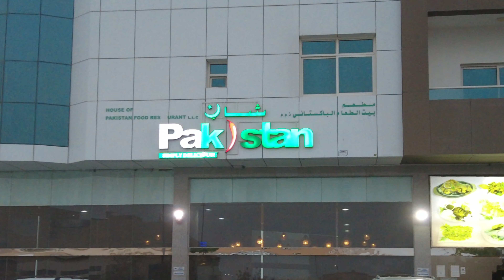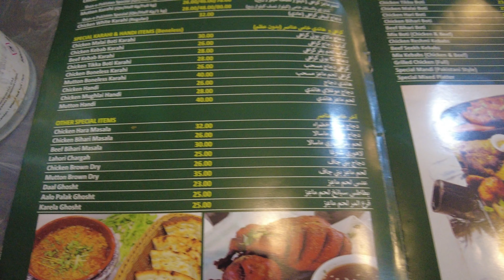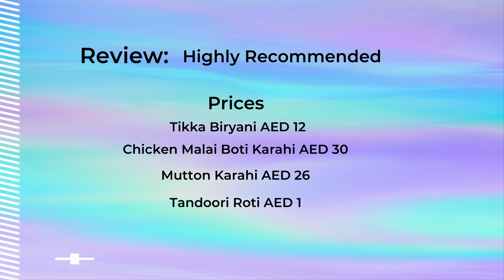Hidden Food Gem in Fujairah | Shan e Pakistan | Simply Delicious